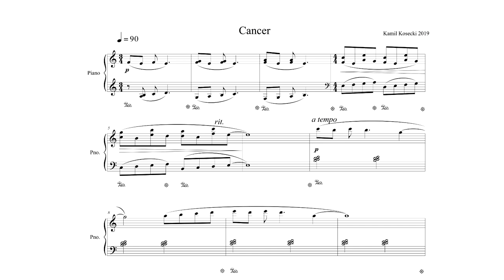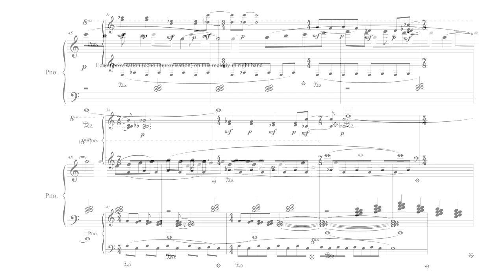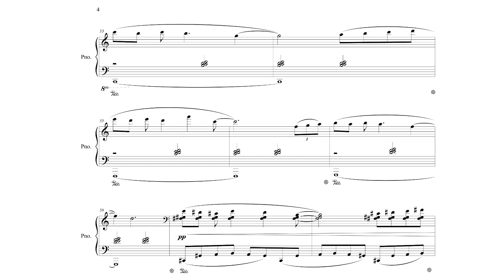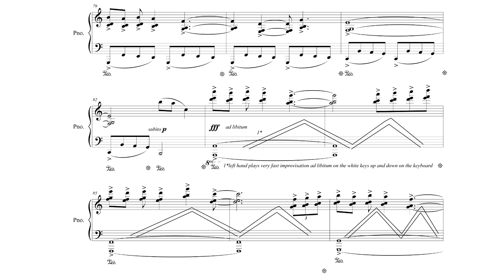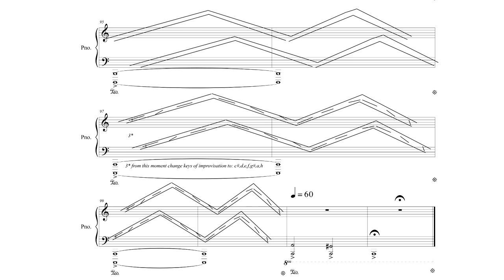Kamil Kosecki - Cancer